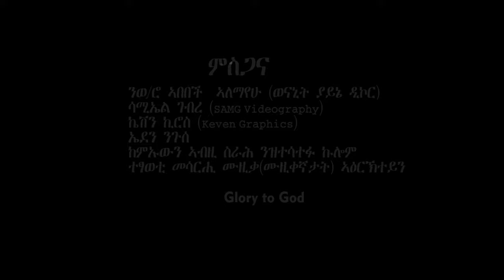New Ethiopian modern music by Solomon yikunoamlak "Seb" (human)